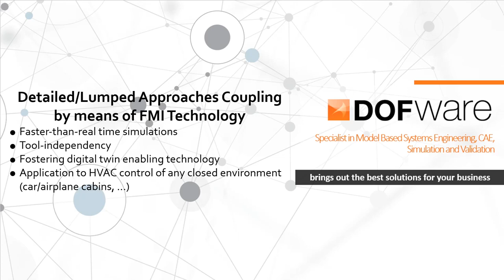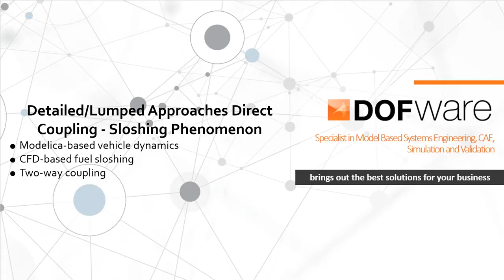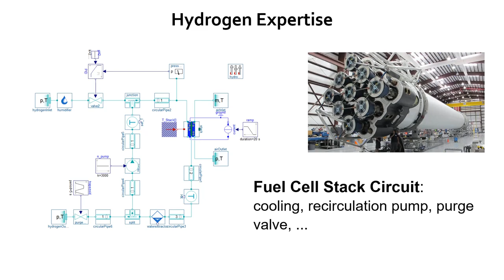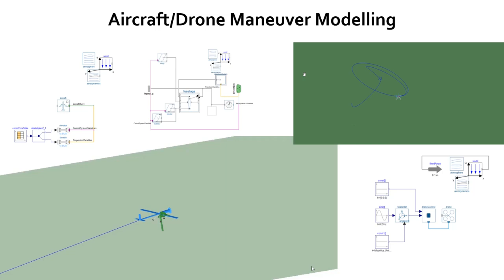DOFWARE Simulations Examples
Resume of Dofware skills and expertise about 0D/1D-3D numerical-physical simulations.